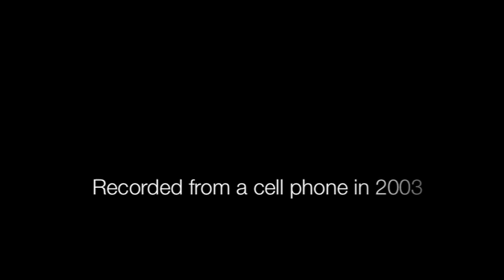Running Back || Behind The Scenes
The Basement Recordings by Alexz & Brendan Johnson || Coming 08.26.11